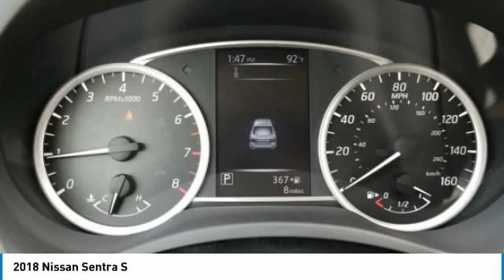2018 Nissan Sentra DeLand Nissan Y342141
Financing

Payment Calculator

Service Appointment

Deland Nissan
2600 S. Woodland Blvd.

2018 Nissan Sentra S Super Black 1.8L 4-CylinderCVT, Charcoal Cloth.